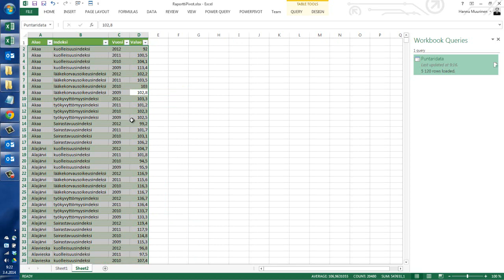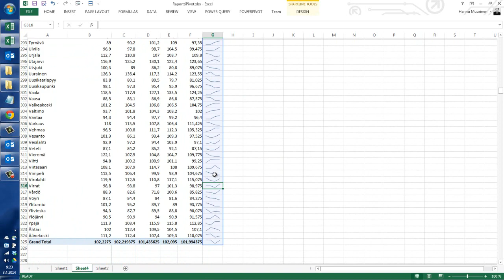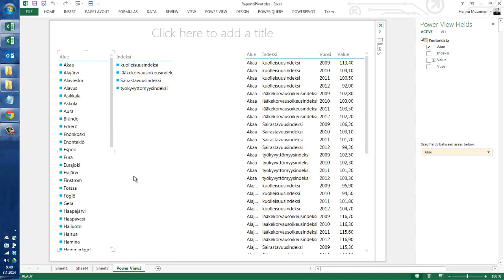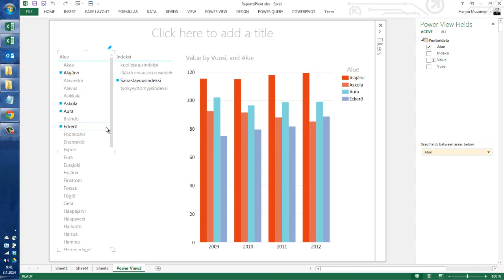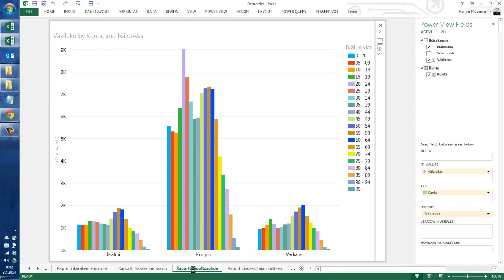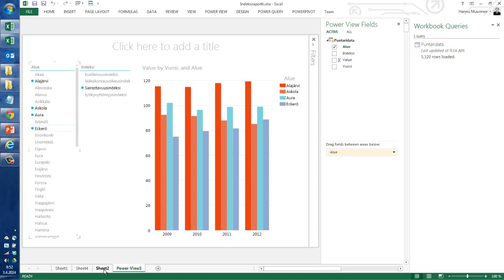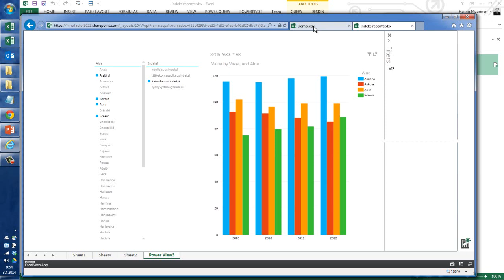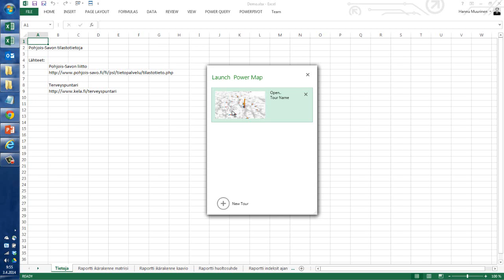Innofactor: Excel ei ole enää entisensä: tehokasta tiedonhallintaa kaikille 2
Innofactorin verkkoseminaarisarjassa Excel ei ole enää entisensä: tehokasta tiedonhallintaa kaikille käydään läpi miten Microsoft Excel on muuttunut työasemasovelluksesta uudeksi koko organisaation kattavaksi käyttöliittymäksi kaikkeen tiedonhallintaan.

Seminaarisarjan ensimmäisessä osassa tutustutaan tiedon tuomiseen Exceliin, tiedon visualisointiin ja julkaisuun.